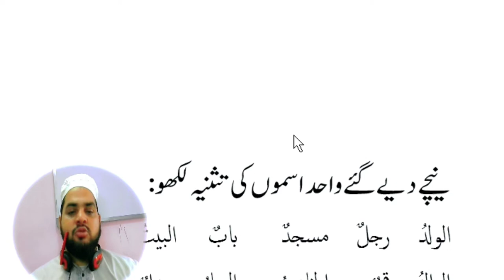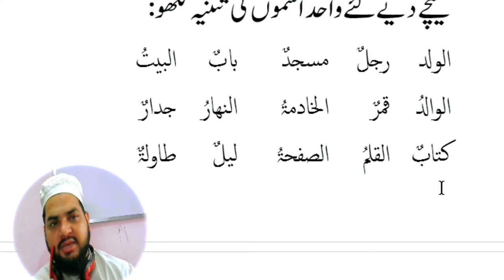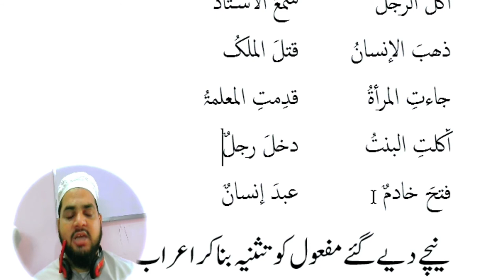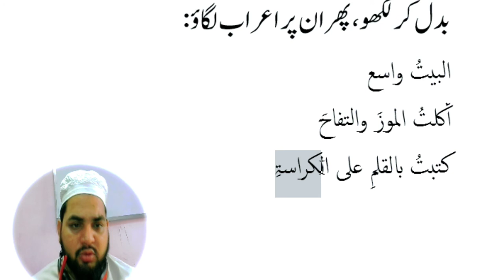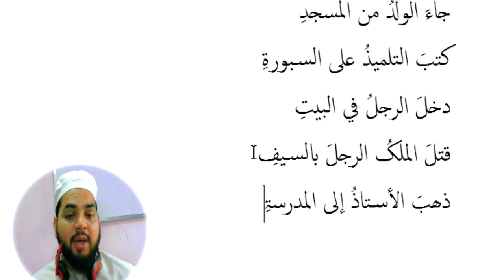Lesson 86, Arabic Grammar, تثنیہ کا اعراب ، مشق اور تمرین، تثنیہ کا بیان Part-3